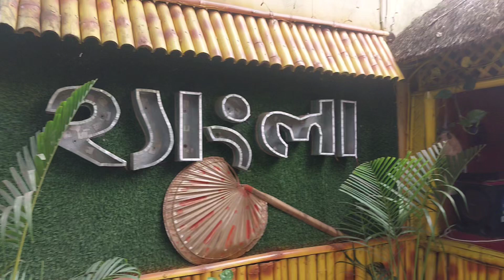Hidden gem for foodies in Krishnagar | মাটন বিরিয়ানি খেলাম আজ অনেকদিন পরে 😋😋😋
Location : Hangla Cafe and restaurant (inbetween Krishnagar to Majdia road)